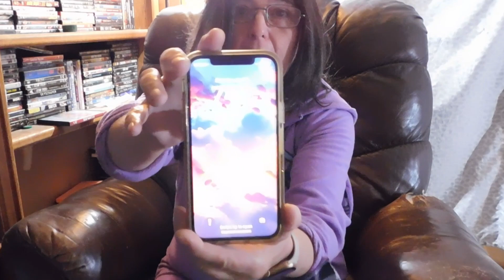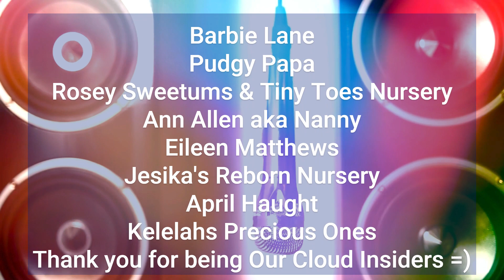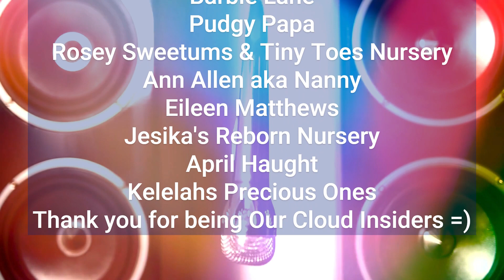Car Karaoke w/ Julie, Gio & Henry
All karaoke Music is from @singkingkaraoke
I own NO copyrights Now or in the future to any music used in this video.